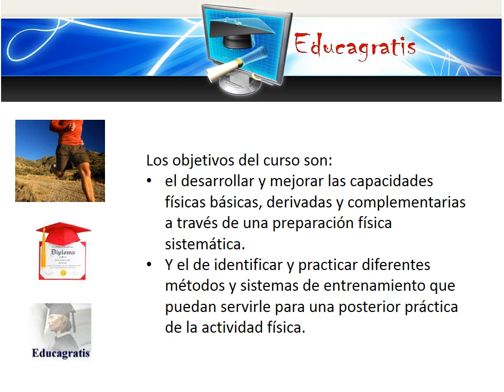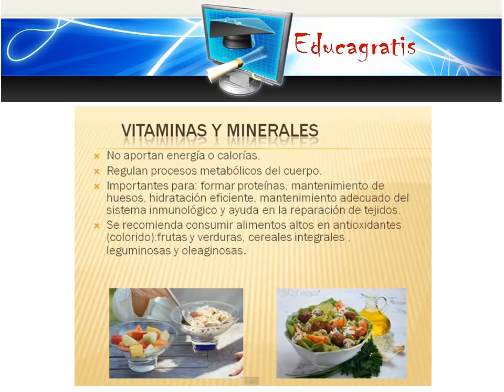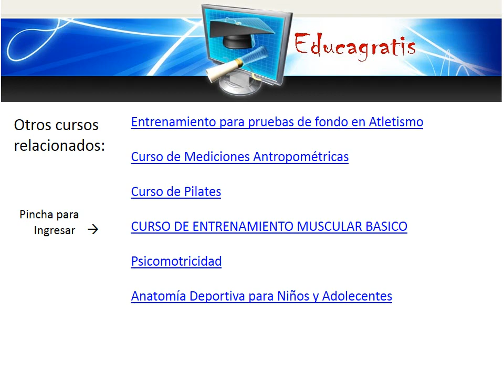Curso de Acondicionamiento Fisico Adolescentes